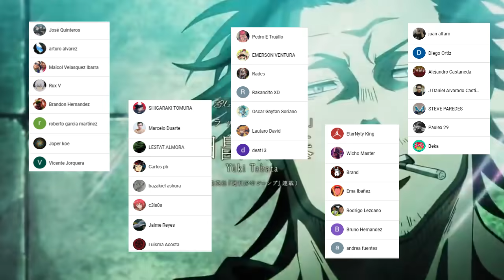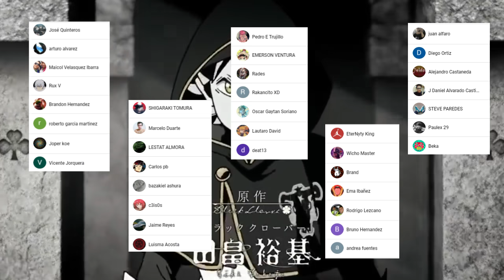ASTA Salvara el REINO ??? 💥El 100% de PODER Demoniaco || Black Clover 280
HOLA AMIGOS LES TRAEMOS UN NUEVO VÍDEO ESTA VEZ LA REVIEW DEL MANGA 280 DE BLACK CLOVER, DONDE VIMOS GRANDES MOMENTOS  SOBRE TODO EL ATAQUE AL REINO DEL TREBOL, DÉJENME SU OPINIÓN EN LOS COMENTARIOS.

Usa estos códigos de promoción:

Extra 5% Order Over $49, Code: Anime
Extra 7% Order Over $79, Code: Senpai
Extra 10% Order Over $99, Code: Daisuki